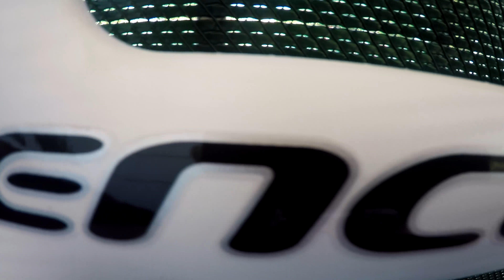jante "encore" full carbone, c'est du sacré matos...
Montage de la jante full carbone de chez encore et petite revision dans la foulée...